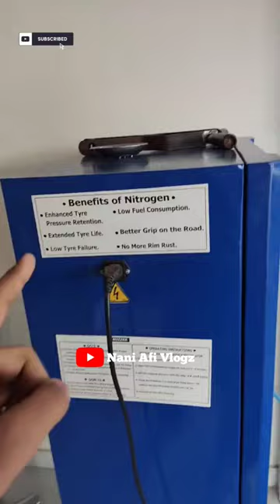Normal air vs N2 air